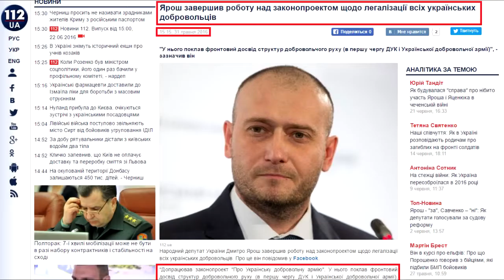Ярош так и не зарегистрировал обещанный законопроект об украинской добровольческой армии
29 февраля 2016 года народный депутат Украины Дмитрий Ярош пообещал зарегистрировать законопроект об украинской добровольческой армии. Напомним, 14 мая 2015 года в Верховной Раде был зарегистрирован законопроект «О Добровольческом Украинском Корпусе» №2851, инициатором которого выступил Дмитрий Ярош, однако законопроект был отклонен и снят с рассмотрения. 31 мая 2016 года народный депутат Дмитрий Ярош сообщил, что доработал законопроект «Об украинской добровольческой армии», однако по состоянию на 22 июня 2016 года законопроект не зарегистрирован в Верховной Раде. Согласно этой информации ИА «Слово и Дело» присваивает обещанию статус «не выполнено».